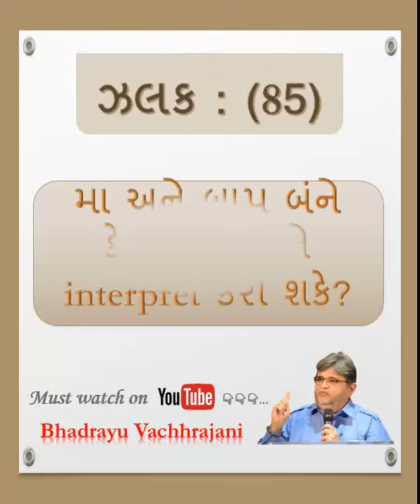મા અને બાપ બંને કેમ સારી રીતે interpret કરી શકે?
Bhadrayu Vachhrajani